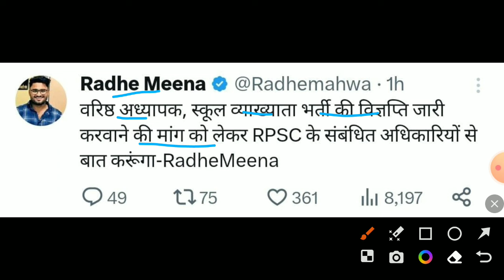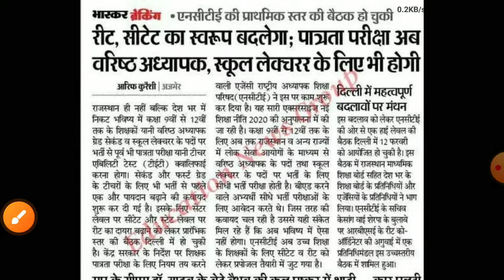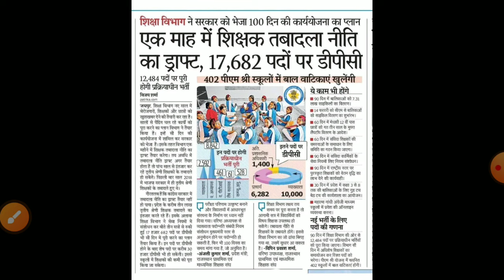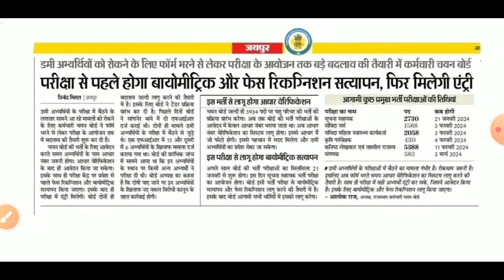Rpsc second grade vacancy 2024/rpsc 2nd grade bharti2023/Rpsc second grade form2024/rpsc new vacancy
bharti 2024rpsc teacher bharti rpsc new bharti 2024 / rpsc new job reet job /tecaher news job